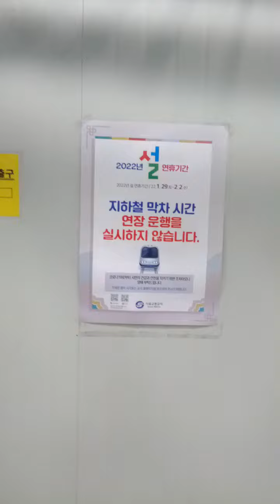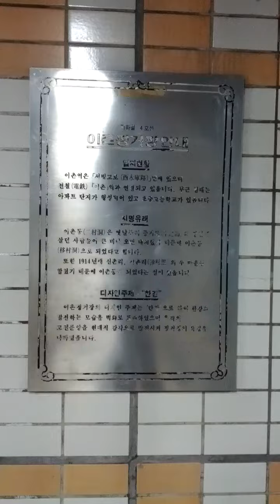Ichon Station(430)-14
Mon 31st Jan 2022(AH 1443 Jumada-Al-Thani 28th).